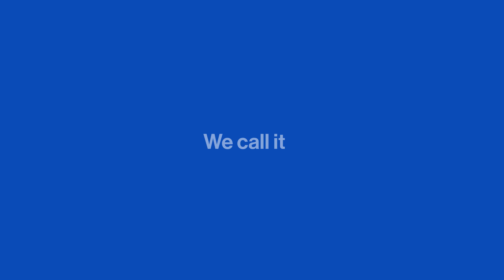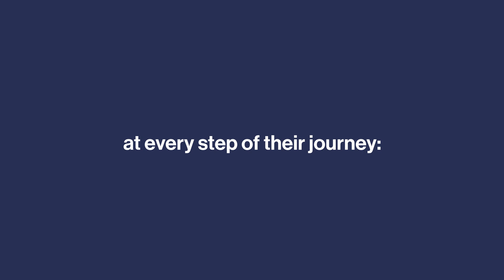Lloyd's Coverholder Workbench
Workbench is a new Lloyd’s digital initiative that has been built to support the full coverholder placement life-cycle. The platform’s key features include submission, policy management, cash handling, claims recording and payments.

It is designed from the ground up to work seamlessly with the Lloyd’s market, satisfying all Lloyd’s reporting requirements. Workbench is fully compliant with the Lloyd’s bordereau management system (DA SATS).